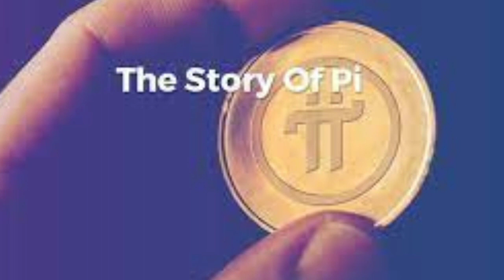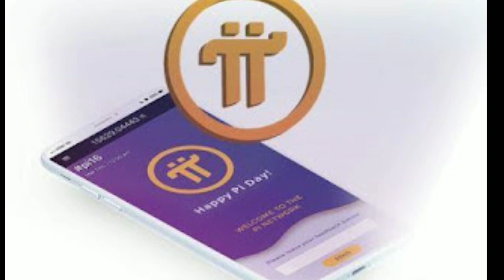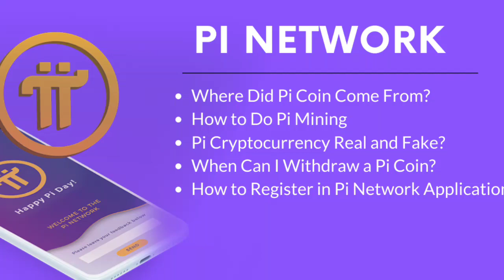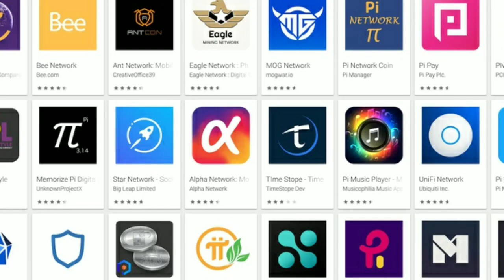Is the Pi Network the next Bitcoin? - learntech episode 12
what the pi network is